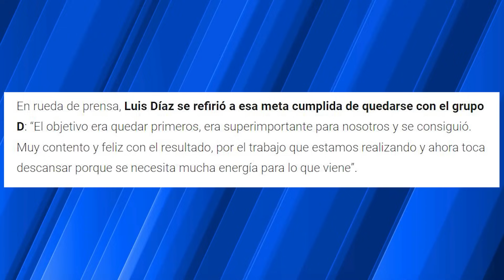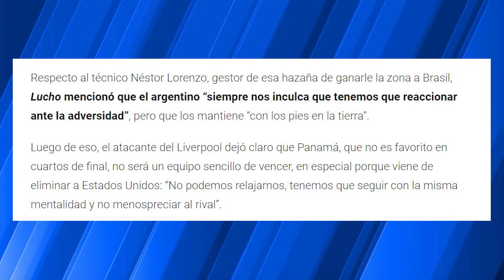🚨LUIS DIAZ PIDE MÁS RESPETO PARA LA SELECCIÓN DE PANAMÁ PREVIO A LOS CUARTOS DE FINAL